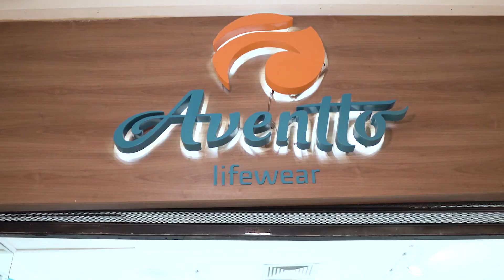PKS Drops: Aventto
Atenção apaixonados por óculos escuros! A Aventto Lifewear é parada obrigatória na sua próxima visita ao ParkShopping. Aperte o play e confira a variedade dos modelos. Com novidades a cada semana, pode ser uma boa opção de presente para o Dia dos Pais